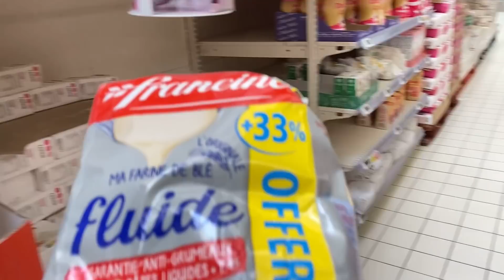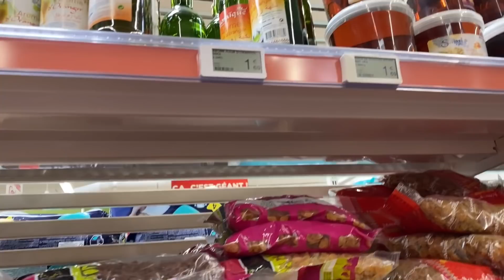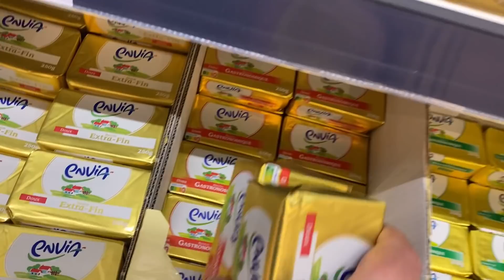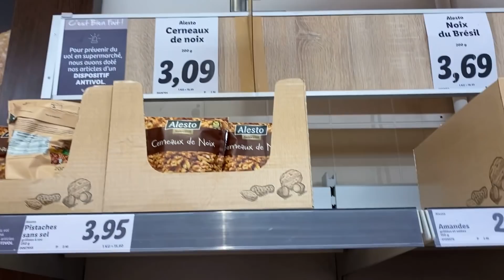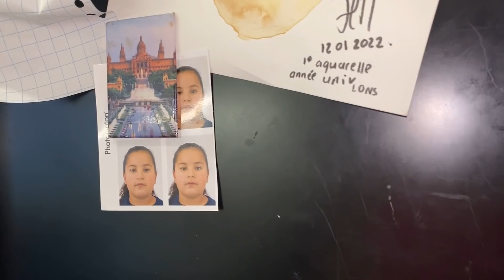رجعت روتين رائع و متنوع بديت تحضيرات رمضان بعض تغيرات في مطبخي مقروط مقلة معسل أرز بسمك بنة ياسلام